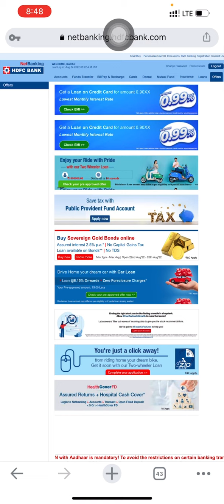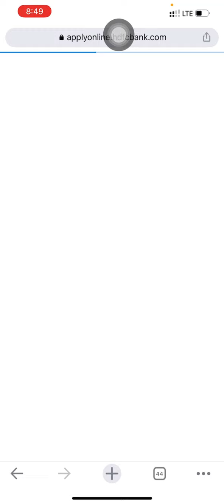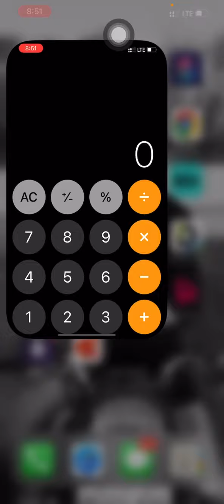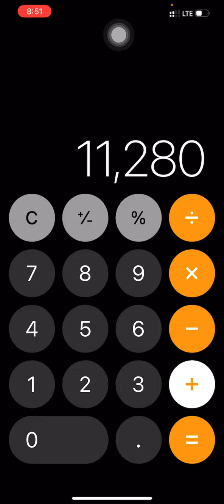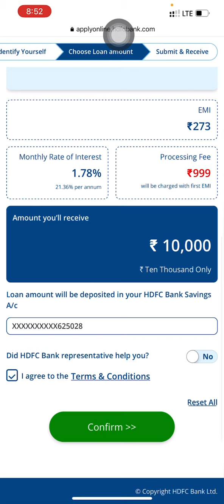Hdfc bank loan kaise le | pre approve offers | hdfc bank credit card offers